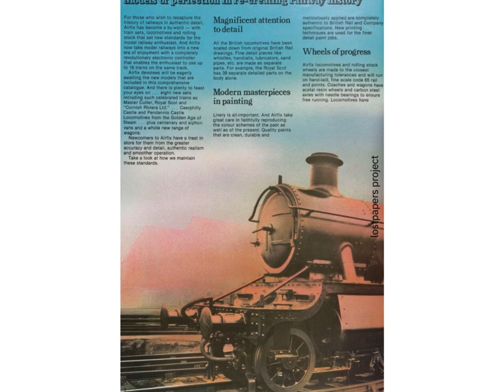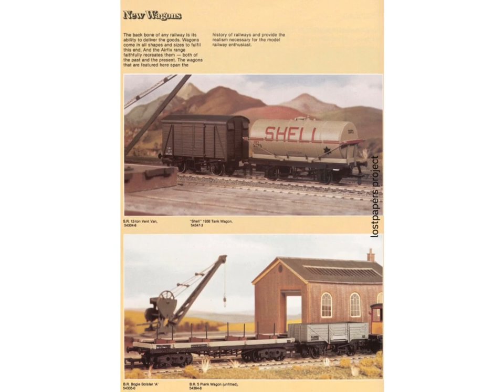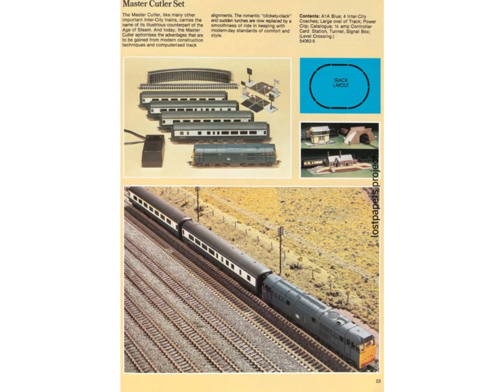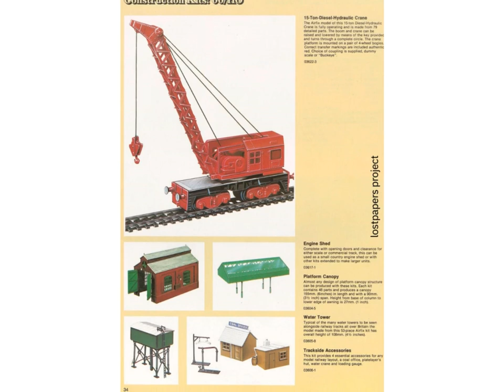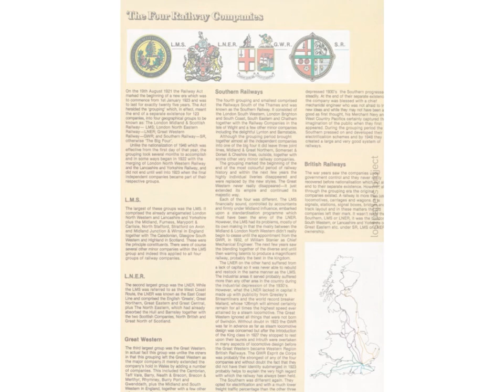airfix 1980 catalogue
Airfix is a British manufacturer of plastic model kits with a long history in the toy industry. It was founded in 1939 by the Hungarian entrepreneur Nicholas Kove. Initially, the company produced inflatable rubber toys, but later specialized in the manufacture of plastic models on a variety of subjects. Airfix is known for being one of the oldest brands of plastic model kits and has maintained its presence in the market over the years. The company has been owned by various entities, including Hornby Railways. Airfix has been a significant player in the plastic model kit industry, and its products have become iconic in the world of modeling and hobbies.